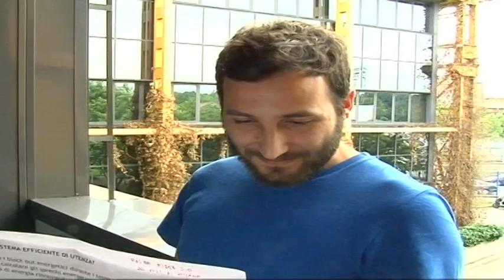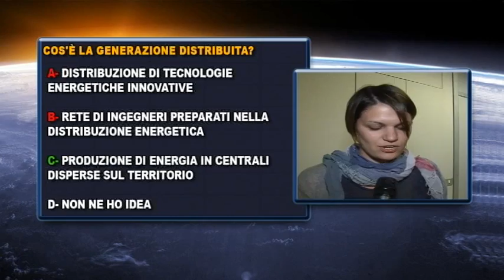Gli studenti del Politecnico di Milano e l'energia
Cos'è il Seu? La Grid Parity? E la generazione distribuita??
Ecco le risposte degli studenti del Politecnico di Milano e di quelli del Master Ridef 2.0

Prometeo - la scienza in tv.
In onda su Class Tv canale 27 del Digitale Terrestre il venerdì alle 17 e il sabato in replica alle 12:30